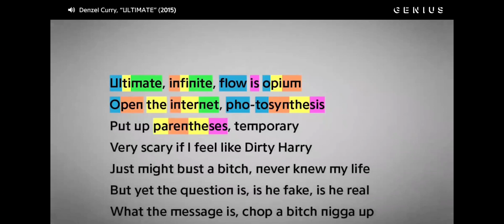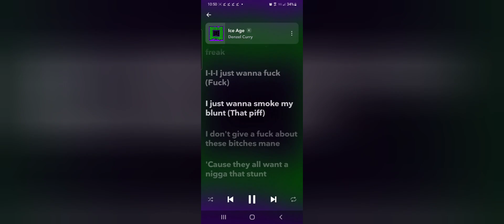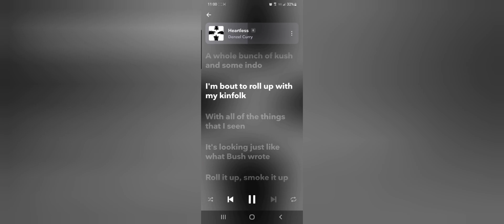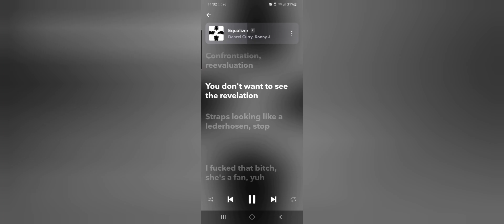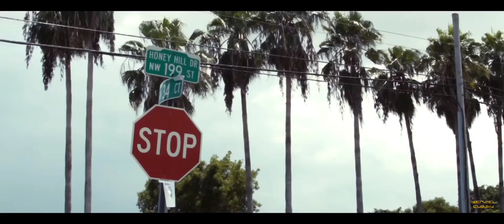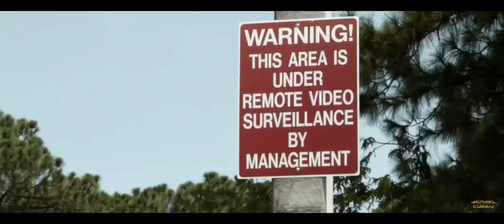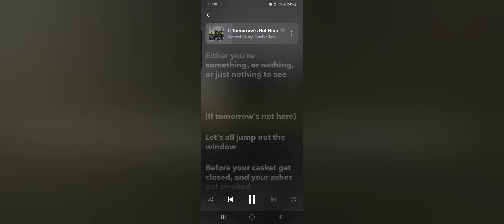RANKING EVERY DENZEL CURRY ALBUM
Seriously! If you can, go listen to Denzel Curry! He's one of the greatest artist we've seen of this past generation!